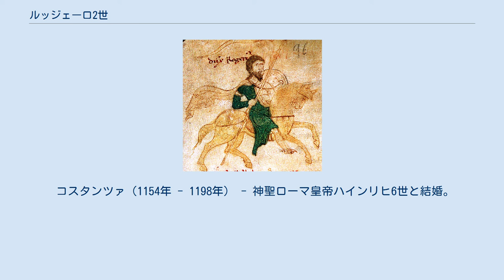ルッジェーロ2世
ルッジェーロ2世（Ruggero II, 1095年12月22日 - 1154年2月26日）は、シチリア伯（在位：1105年 - 1130年）、後にシチリア王（在位：1130年 - 1154年）。
オートヴィル朝の祖。
シチリア伯ルッジェーロ1世の息子で、兄シモーネを継いでシチリア伯となったが、1130年に初代シチリア王となった。
 1127年に一族のプッリャ公グリエルモ2世が没すると、ルッジェーロ2世はその相続を主張し、ナポリ、シチリアを支配した。
1130年9月に対立教皇アナクレトゥス2世から、シチリア王位を授けられた。
しかし、ローマ教皇インノケンティウス2世を支持するローマ皇帝ロタール3世がイングランド、フランス、ギリシアの支持を取り付け侵攻してきたため、その後10年間にわたりこれと戦うことになった。
 1137年までは形勢不利で、プッリャ等各地を失ったが、ロタール3世が帝国に戻った後に巻き返し、1139年までには大部分を奪還した。
アナクレトゥス2世の死後、インノケンティウス2世と和解し、1144年にシチリア、ナポリ王位を認められた。
シチリア王国はイタリア人、ギリシア人、アラブ人、ノルマン人、ユダヤ人等が民族的、宗教的寛容により融和した多民族国家であり、地中海の支配権を握って、ヨーロッパの強国の1つとなった。
1147年の第2回十字軍の際にはギリシアの支配を狙ったが果たせず、1154年に死亡した。
死後、王位は息子のグリエルモ1世が継いだ。
 オートヴィル朝の諸王は進んで東方の文化を取り入れたが、初代シチリア王たるルッジェーロ2世も例外ではない。
彼はアル・イドリーシーに命じて世界地図（タブラ・ロジェリアナ）を作らせるなどした。
また、アル・イドリーシーはルッジェーロ2世の晩年期にこの地図の解説として「ルッジェーロの書」と呼ばれる地理学書を執筆したが、アラビア語で書かれていたため、もっぱらイスラム教圏で広まった。
 1117年、カスティーリャ王アルフォンソ6世の娘エルビラと結婚。
 ルッジェーロ3世（1118年 - 1149年） - プッリャ公、タンクレーディの父。
 タンクレーディ（1119年 - 1138年） - バーリ、ターラント領主 アルフォンス（1120年/1121年 - 1144年） - カプア、ナポリ公 グリエルモ1世（1121年 - 1166年） エンリーコ（1131年 - 1166年） アデラシア（1135年） 1149年、ブルゴーニュ公ユーグ2世の娘シビラと再婚。
 エンリーコ（1149年） 子（1150年） 1151年、ルテル伯イティエの娘ベアトリーチェと再々婚。
 コスタンツァ（1154年 - 1198年） - 神聖ローマ皇帝ハインリヒ6世と結婚。